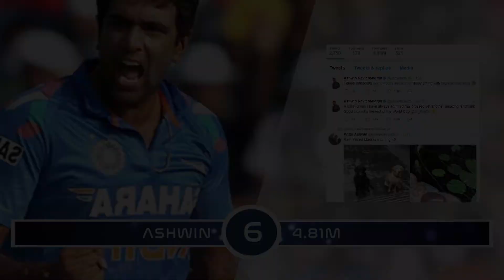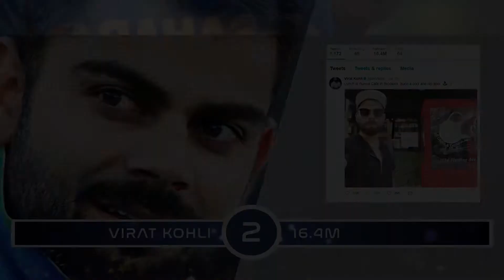Top 10 Cricketers With The Most Twitter Followers 2017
Watch Now Top 10 Cricketers With The Most Twitter Followers 2017